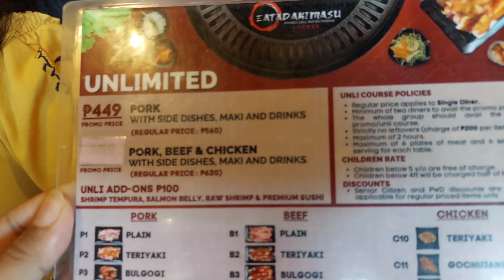Mokbang- Korean Food - Lunch Time After HTU Graduation - Masarap